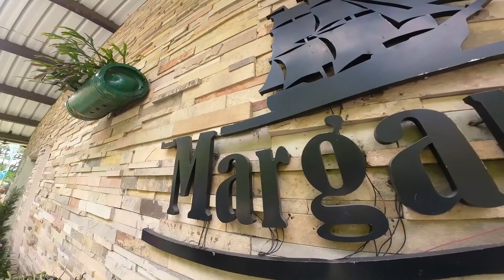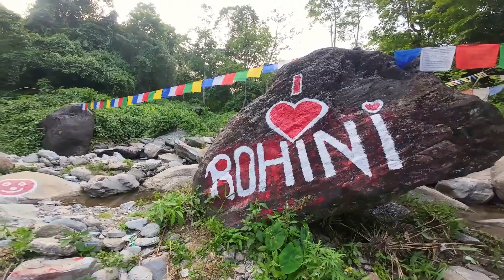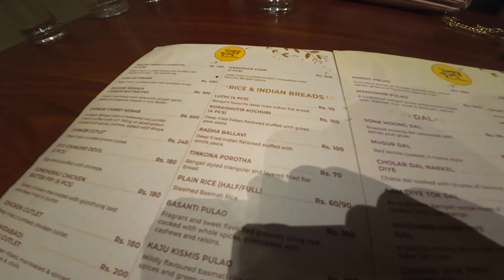Kurseong Ghure Elam | এই গরমে কার্শিয়াং ঘুরে এলাম | অনেক মজা হল | Sumit Roy Vlogs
Kurseong Tour Plan | Kurseong tour cost | Kurseong tourism

KURSEONG TOUR | Tourist Places in Kurseong | WBTDC Kurseong Tourist Lodge | Weekend Tour

BELTAR | Kurseong | বেলতার | Secret of Kurseong | Offbeat North Bengal

Kurseong is a town and a municipality in Darjeeling district in the Indian state of West Bengal. It is the headquarters of the Kurseong subdivision.

Located at an altitude of 1,482.55 metres (4,864.0 ft),[5] Kurseong is 32 kilometres (20 mi) from Darjeeling[6] and has a pleasant climate throughout the year.

Kurseong is 34 kilometres (21 mi) from Siliguri and is connected to the city by road and the Darjeeling Himalayan Railway. The nearest airport is at Bagdogra and the nearest major railway station is New Jalpaiguri, which is about 45 kilometres (28 mi) from the town. The economy is based primarily on education and tourism.

কার্সিয়ং হল ভারতের পশ্চিমবঙ্গ রাজ্যের দার্জিলিং জেলার একটি শহর ও পৌরসভা। এটি কার্সিয়ং মহকুমার সদর দপ্তর।

1,482.55 মিটার (4,864.0 ফুট) উচ্চতায় অবস্থিত,[5] কার্সিয়ং দার্জিলিং[6] থেকে 32 কিলোমিটার (20 মাইল) দূরে এবং সারা বছর ধরে একটি মনোরম জলবায়ু থাকে।

কার্সিয়ং শিলিগুড়ি থেকে 34 কিলোমিটার (21 মাইল) দূরে এবং রাস্তা এবং দার্জিলিং হিমালয়ান রেলওয়ে দ্বারা শহরের সাথে সংযুক্ত। নিকটতম বিমানবন্দরটি বাগডোগরায় এবং নিকটতম প্রধান রেলওয়ে স্টেশন হল নিউ জলপাইগুড়ি, যা শহর থেকে প্রায় 45 কিলোমিটার (28 মাইল) দূরে। অর্থনীতি মূলত শিক্ষা এবং পর্যটনের উপর ভিত্তি করে।

Your Query :

Which is better Kalimpong and Kurseong?
Which is the best time to visit Kurseong?
How many days are enough for Kurseong?
Is Kurseong a good place to live?
kurseong
kurseong tour
kurseong tourist places
kurseong homestay
kurseong tour plan
kurseong tourist lodge
kurseong vlog
kurseong resorts
kurseong deer park
kurseong sightseeing guide
kurseong tour guide
kurseong darjeeling
dow hill kurseong
kurseong momo
bagora kurseong
kurseong hotels
kurseong dow hill
kurseong tea lounge
kurseong haunted place
kurseong trip
chimney kurseong
kurseong death road
kurseong tea garden